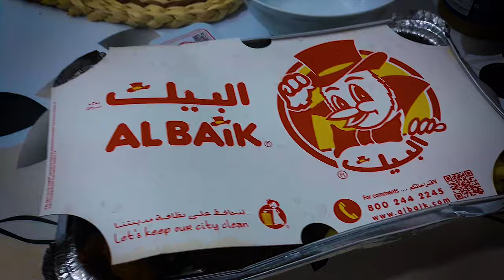ALBAIK | SAUDI'S BEST BROASTED CHICKEN for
​@boytapangvlogs7148 Albaik is a Saudi fast food restaurant chain headquartered in Jeddah, Hejaz that primarily sells broasted and fried chicken with a variety of sauces. It is Saudi Arabia's largest restaurant chain. Albaik currently has trade name in 80 countries.

The ALBAIK story began in 1974 in the city of Jeddah in the Kingdom of Saudi Arabia when the late Shakour AbuGhazalah saw there was a need for high quality affordable food, served fast and courteously, in a clean and inviting environment. Putting all his hard earned savings in this venture, Shakour signed an exclusive agency agreement with a company abroad for usage of proprietary deep-fried chicken spice blends and equipment, being the first in the market to introduce the “broast” chicken concept in all of Saudi Arabia.